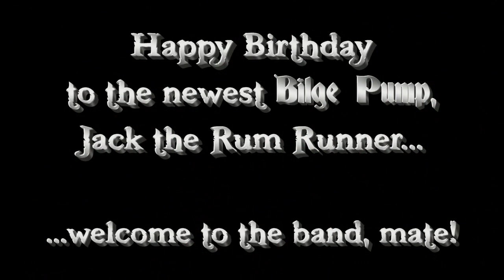Jack the Rum Runner's Birthday Song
The Bilge Pumps introduce their newest member, Jack the Rum Runner, to the world by singing a song for his birthday detailing things he and everyone else needs to know.